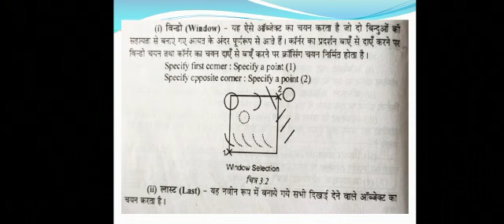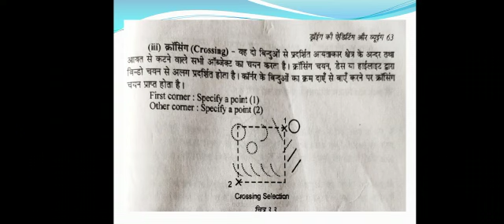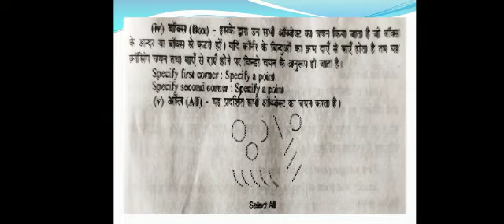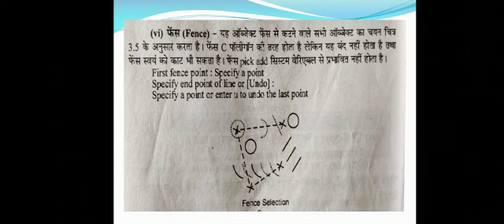Description of Window, Last, Box and Crossing, Mr. Omprakash Thakare, Asst. Professor, SRU.